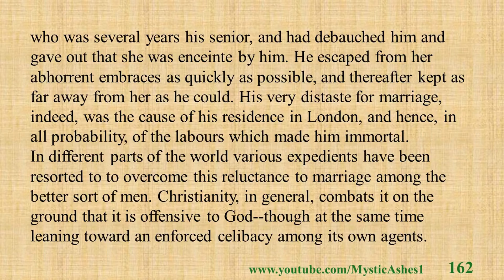How to Pronounce Enceinte (Real Life Examples!)